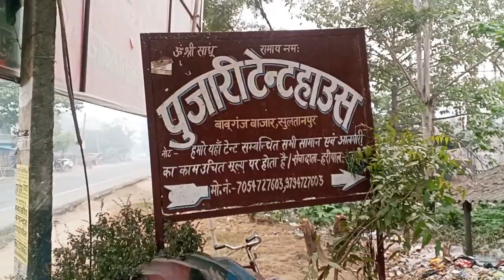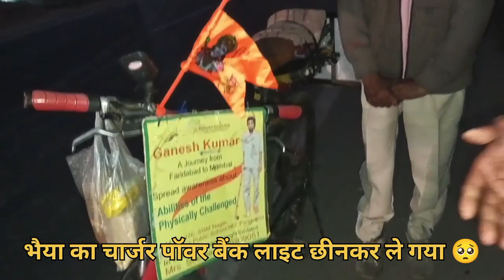🚩paidalyatra छत्तीसगढ़ से अयोध्या पैदल यात्रा Epi3️⃣2️⃣